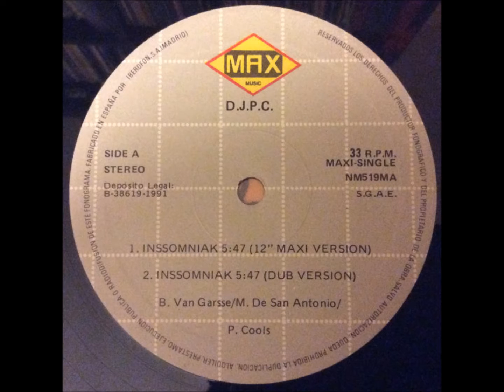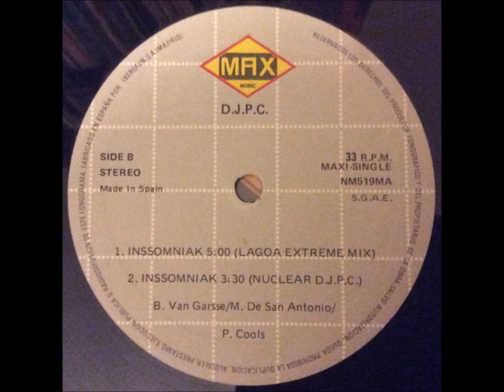DJPC - B1 - Inssomniak (Lagoa Extreme Mix)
DJPC ‎– Inssomniak
Max Music ‎– NM519MA
1991